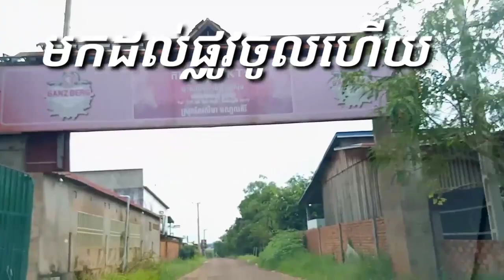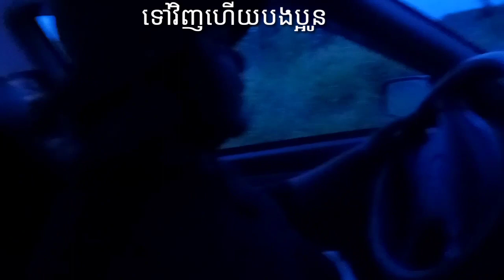Fishing ស្ទូចត្រីប្រឡាយ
ស្ទូចត្រីប្រឡាយFishing